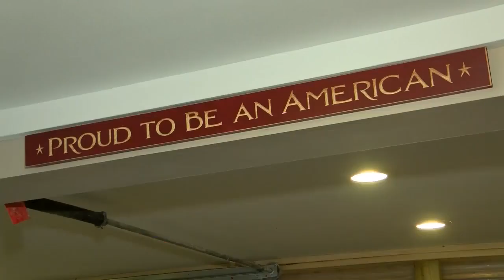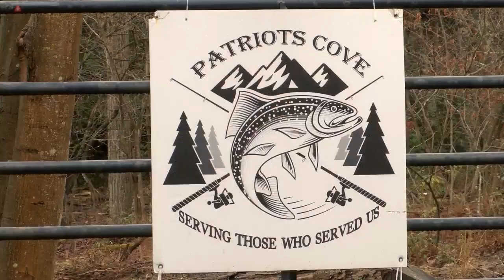Meet Melissa Swire